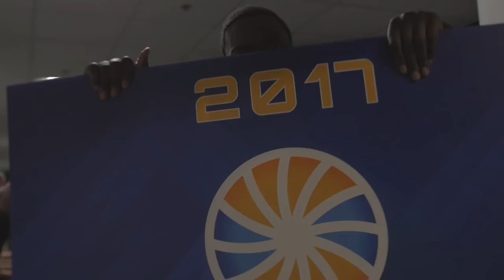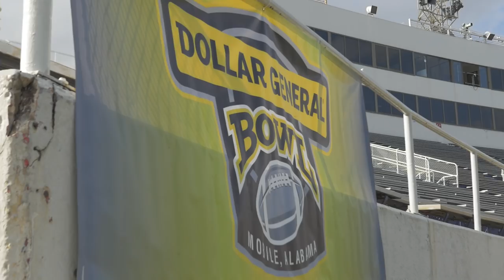Finish - Pre Toledo Motivational